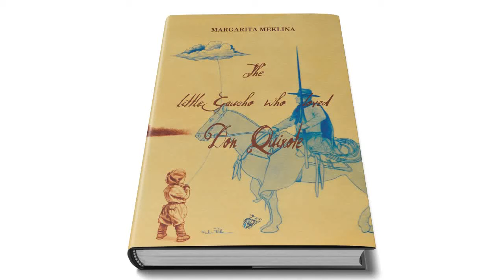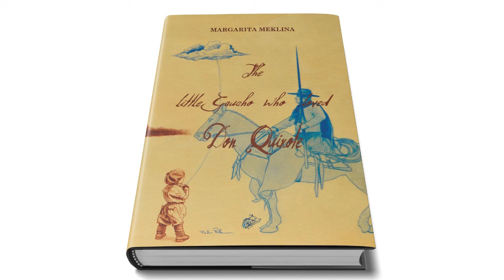The Little Gaucho Who Loved Don Quixote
The author Margarita Meklina reads one of the first chapters from "The Little Gaucho Who Loved Don Quixote." Musical accompaniment by pianist and composer Maja Elliott.